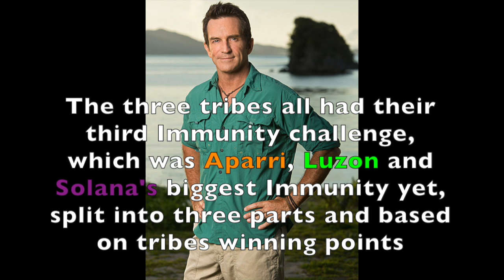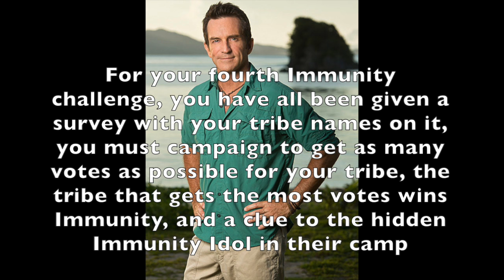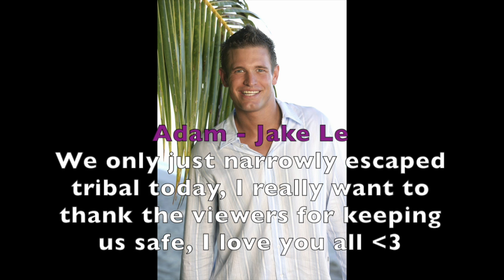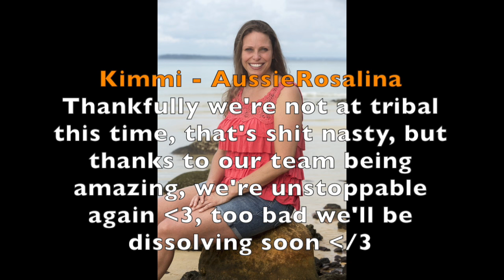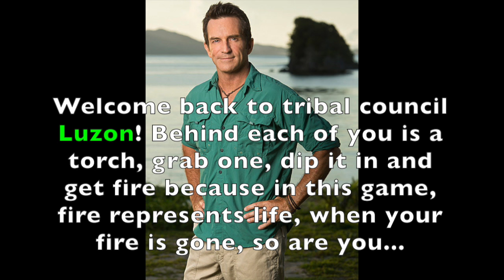Survivor Season 2 Cagayan Episode 4 Toaster In The Bath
Sorry to _____

Aparri:
RC Saint-Amour - MrAshtonMeyers
Kelley Wentworth - Slay-Betch
Woo Hwang - DarrylVids233
Kimmi Kappenberg - AussieRosalina
Rupert Boneham - TWD Carol Fan

Luzon:
Missy Payne - Marks Queen
Jeremy Collins - MrTimmah
Ciera Eastin - TheLazySora
Liz Kim - MissPinkLegend
Reynold Toepfer - 1888Terrence

Solana:
Angie Layton - TDF Connor
Adam Gentry - Jake Le
Chelsea Meissner - RalphMadeMe
Eddie Fox - TotalDramaFreak2132
Charlie Herschel - Mika Wong

Voted Off:
18. Rob Cesternino - Dylan Lightning
17. Monica Padilla - tdifan133
16. Terry Deitz - xFaithful Queen
15. ???